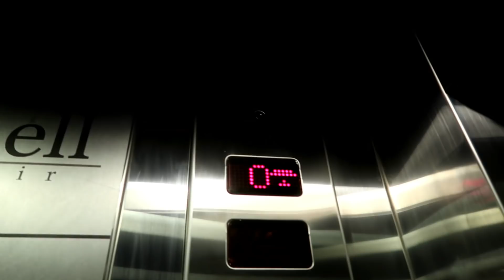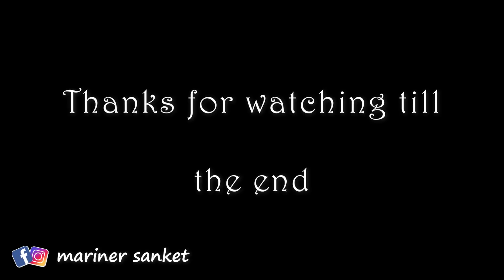Valentine's Day Celebration with my Valentine_In Andaman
Hey guys this is sanket  back with another video.
pls share video with your friends.

*Follow and ask me -

All the video has been recorded on ship deck or any hazard area with Intrinsically safe camera.

iphone 7
Canon G7X mark 2
Gopro Hero 5
Ecom Smart-EX 01 Intrinsically safe

*Editing software - Filmora (Standard license)